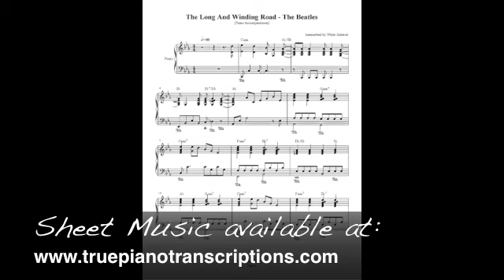The Long and Winding Road - Paul McCartney (piano accompaniment with sheets)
Only: $5.50!